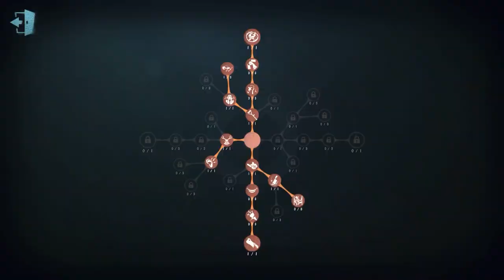#31 Wildling | Pro Player | Lakeside Village | Identity V